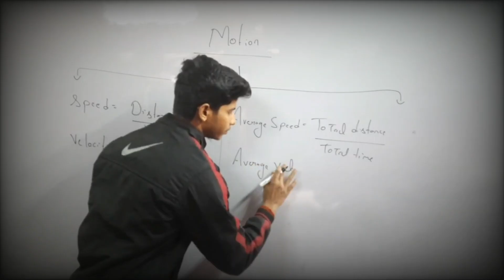Need a Change to make a change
Test Series For Boards and NTSE 😎

This Test Series is for class 10 CBSE Boards and NTSE Examination Students.

What you get in this Boards Test Series
👉Chapterwise Test -Full Syllabus Test
👉Detail Analysis of Your Test Performance
👉Instant Result and Solution of Every Question   After Every Test
👉Get your Ranking After Every Test
👉Test Solution Video with covering Tricks and
👉Detail Theory and Concepts After Every Test -You can attempt Test any time
👉Unlimited Attempts
👉Doubt Discussion Group
👉Short Notes Lecture For Quick Revision and Many More.

Social Media Profiles of Shambhu Studzone 🙂

Hello Everyone 😊

Shambhu Studzone is an educational channel,  where you get interesting and Conceptual classes of All Subjects for Academics and Competitive Exams.😃

We are trying to provide the Education at low cost or free cost to help every students to reach their dream marks or rank .